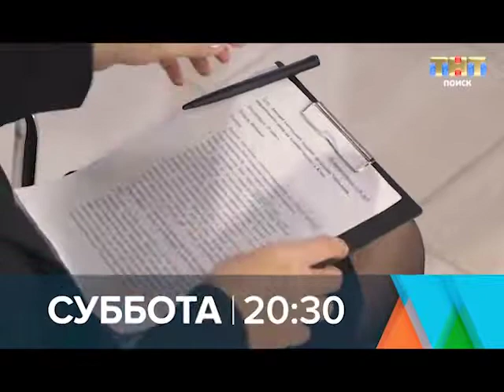ТНТ-Поиск: Промо проектов